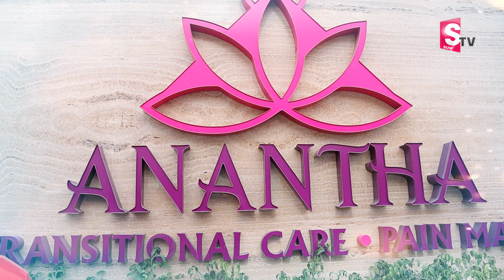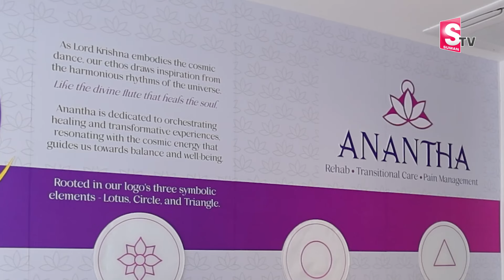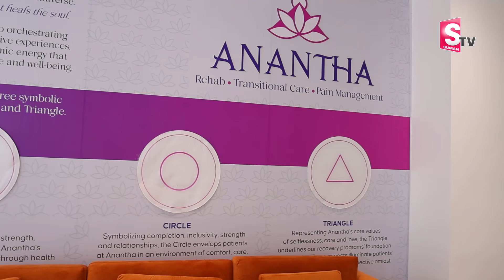సౌత్ ఇండియా లోనే అతిపెద్ద హాస్పిటల్ | Ananta Rehabilitation Centre At Hyderabad | Dr. K .Kishore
Watch ►సౌత్ ఇండియా లోనే అతిపెద్ద హాస్పిటల్ | Ananta Rehabilitation Centre At Hyderabad | Dr. K .Kishore